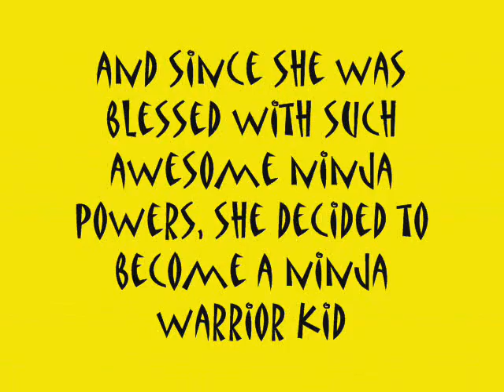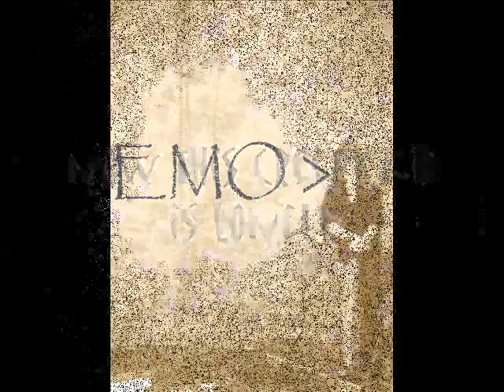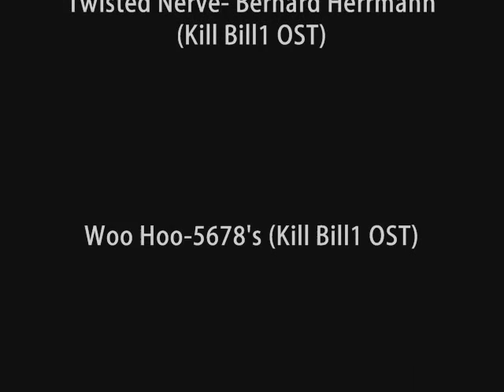The Amazing Ninja Movie!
construction sites and dressup are fun things!